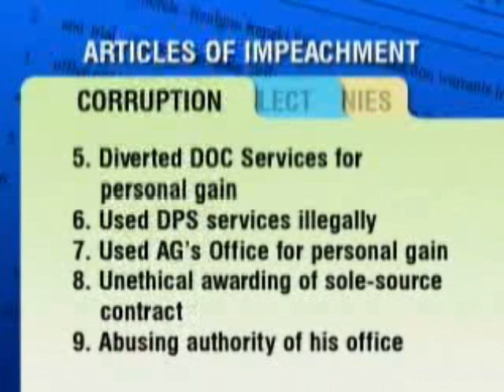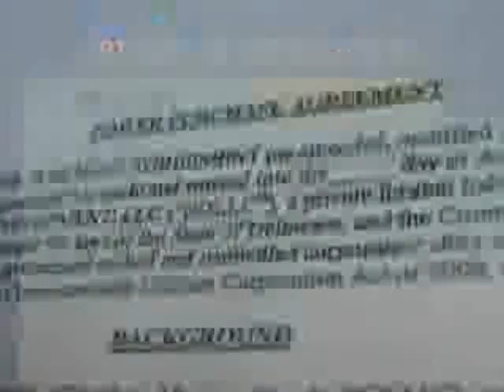Fitial Speaks About On His Impeachment